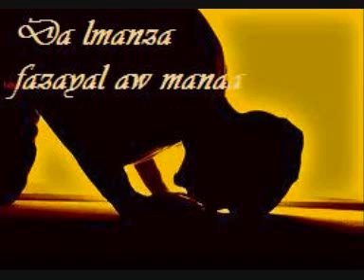Da Lmanza Fazayal aw Manaa part 08